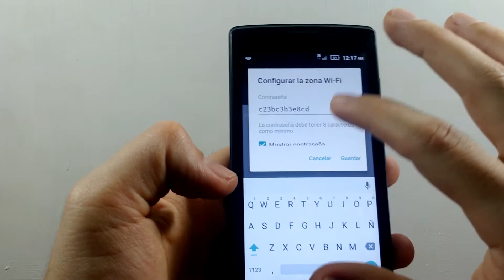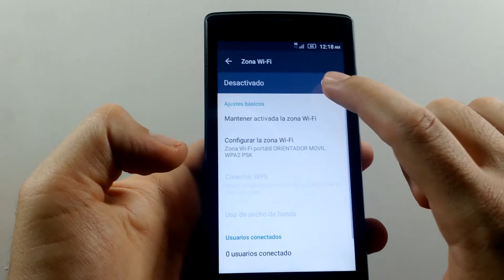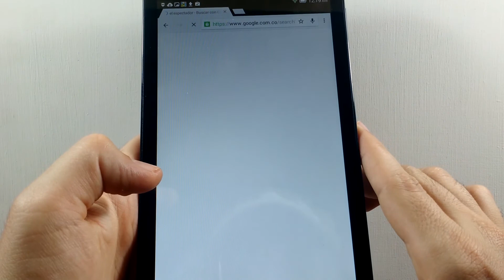Lenovo A2010 Compartir Internet Zona O Portatil WIFI